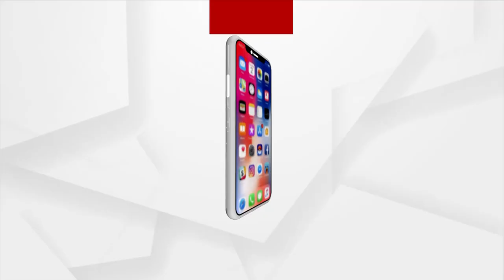ଟିକା ଅଭାବ ଅଭିଯୋଗ ଉପରେ ପ୍ରତିକ୍ରିୟା ରଖିଛନ୍ତି କେନ୍ଦ୍ର ସ୍ବାସ୍ଥ୍ୟମନ୍ତ୍ରୀ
ଦେଶର ପ୍ରତ୍ୟେକ ନାଗରିକଙ୍କୁ ମାଗଣା ଟିକା ଦେବା ପାଇଁ ଘୋଷଣା କରିଛନ୍ତି କେନ୍ଦ୍ର ସରକାର । ଏଥିପାଇଁ ଦେଶରେ ଚାଲିଛି ବିଶ୍ବର ସବୁଠାରୁ ବଡ ଟିକାକରଣ ଅଭିଯାନ ।